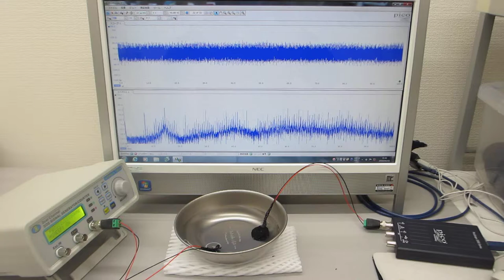メガヘルツの超音波発振制御と表面弾性波（超音波システムの開発技術）